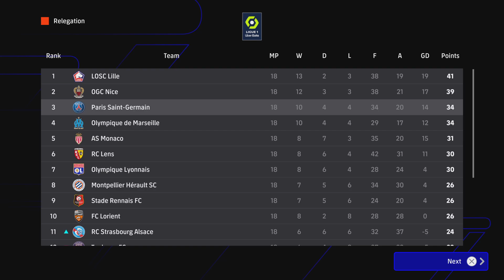eFootball 2024_Ligue sur la pluie